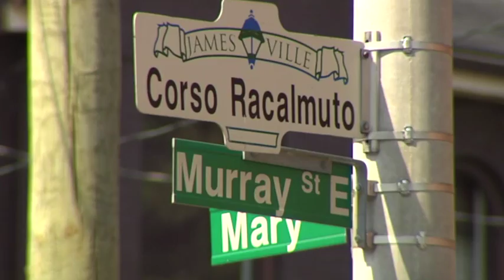Hamilton Victory Gardens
Hamilton Victory Gardens mission is to increase access to healthy, nutritious and culturally-appropriate fresh produce for individuals/families in need and to promote community engagement and social inclusion as volunteer community members' work together to help alleviate food insecurity.